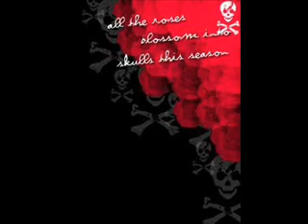Delicate to xojessi Calgaryplanet Part 20